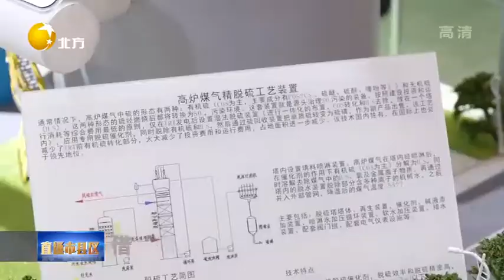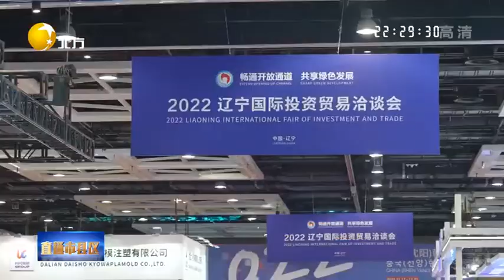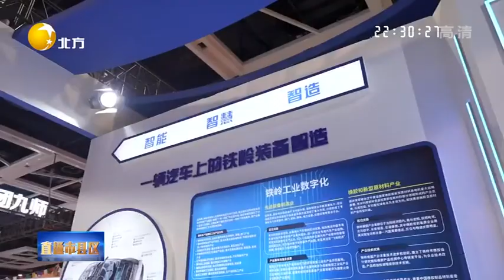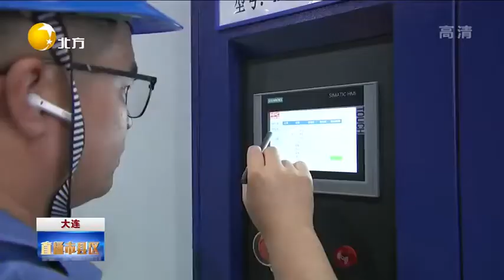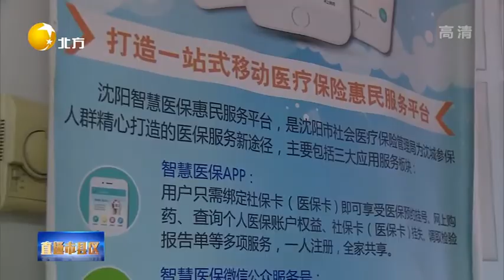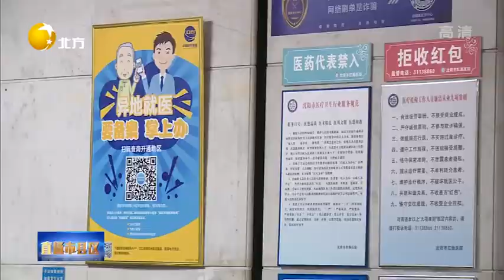直通市縣區 20221122：研发高品质电子特气，助推集成电路产业发展